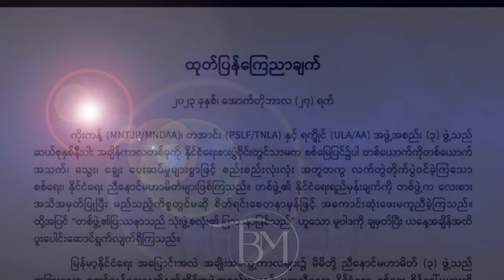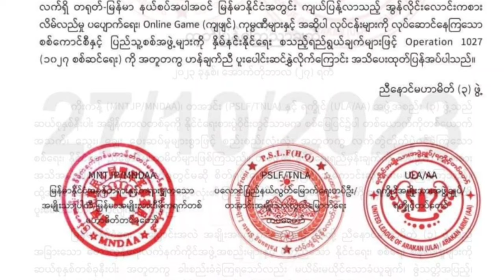တွေ့ဆုံမှုနောက်ပိုင်းမှာလည်း ညီနောင် ၃ဖွဲ့က 🚩၁၀၂၇ စစ်ဆင်ရေး ဆက်လက်လုပ်ဆောင်မည်ဟု ပြော